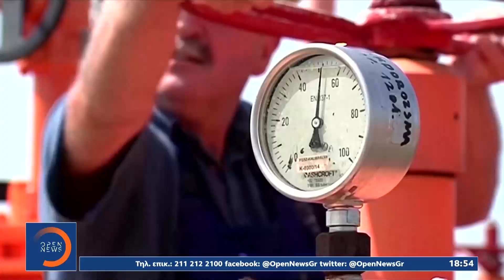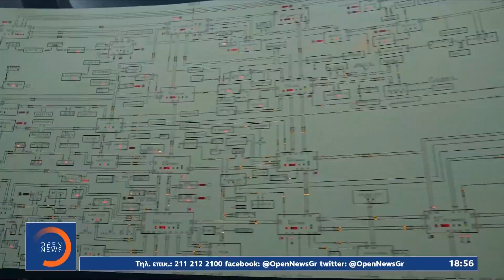Ενεργειακός συναγερμός στην Ευρώπη – Έκλεισε ο Nord Stream για δέκα ημέρες | OPEN TV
Γίνετε μέλος στο κανάλι του OPEN για να αποκτήσετε πρόσβαση σε προνόμια:
Με ενεργειακό σοκ απειλείται η Ευρώπη, καθώς από σήμερα βρίσκεται σε πλήρη εξέλιξη το θρίλερ της ενεργειακής επάρκειας, με την Gazprom να κλείνει την στρόφιγγα του αγωγού Nord Stream για τουλάχιστον ένα 10ήμερο. Η Ευρώπη προετοιμάζεται για το χειρότερο σενάριο, καθώς κανείς δεν μπορεί να προβλέψει αν η Μόσχα θα ανοίξει ξανά τις στρόφιγγες στα τέλη της επόμενης εβδομάδας ή θα τις κρατήσει οριστικά κλειστές παγώνοντας την Ευρώπη. Σε αυτό το αβέβαιο περιβάλλον οι τιμές του  ηλεκτρικού ρεύματος εκτοξεύονται ξανά στα ύψη ενώ τα σενάρια για ύφεση επιστρέφουν.